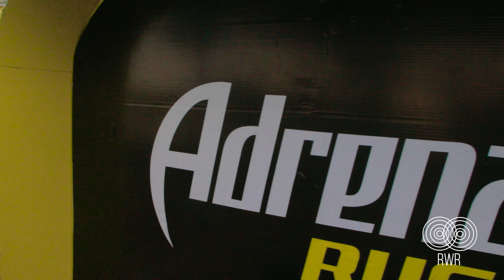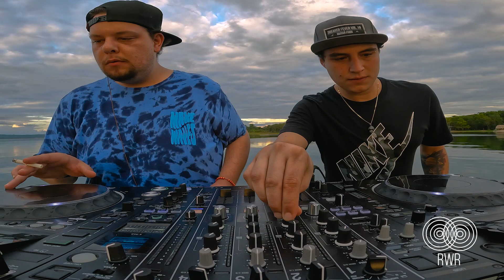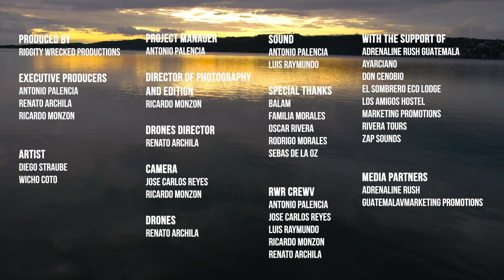"Catamarán" with Diego Straube & Wicho Coto @ Rivera Tours Catamarán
Desde sus inicios RWR se ha centrado no solo en retratar los bellos paisajes de nuestra tierra y promover el talento nacional sino también en crear nuevos lazos, nuevas experiencias, idear proyectos únicos viviendolamusica desde una perspectiva diferente que nos ha permitido esta vez llegar hasta el norte de nuestro pais.

En colaboración y con Hostal Don Cenobio Colectivo FlorTech y gracias al patrocinio y apoyo de

Adrenaline rush gt
Zap Sounds gt
El Sombrero Ecolodge
Ayarciano
Los Amigos Hostel
Marketing Promotions

RWR orgullosamente presenta el primer episodio de nuestro proyecto FromTheJungle con dos artistas guatemaltecos de la escena Techno con un talento solo superado por su calidad humana

Catamaran
With
Diego Straube & Wicho Coto
16°59'00.5"N 89°52'16.0"W
- Catamaran Rivera Tours, Peten Itza -

Nuestra infinita gratitud a toda la gente linda de Flores, sin quienes esto no hubiese sido posible especialmente a
Rodrigo Morales & La Familia Morales
Oscar Rivera
Sebas de La Hoz
Balam